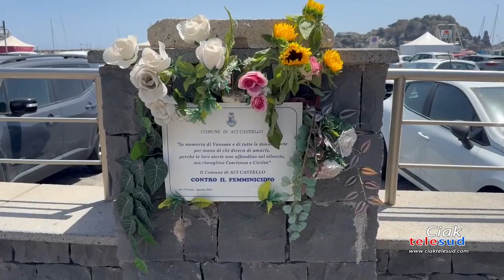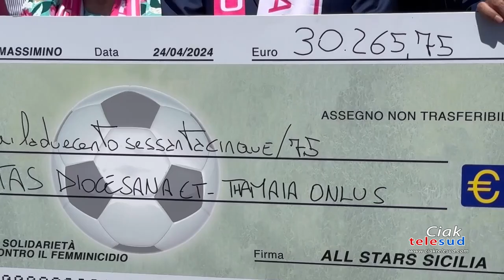Catania ha fatto gol contro il femminicidio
Concluso “Un gol per la solidarietà - una partita contro il femminicidio” andato in scena allo stadio Angelo Massimino lo scorso 24 aprile. La somma raccolta  devoluta alla Caritas Diocesana e all’associazione Thamaia.